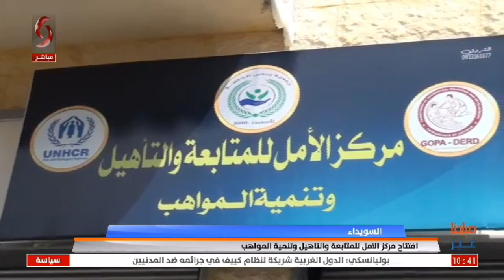السويداء || افتتاح مركز الامل للمتابعة والتاهيل وتنمية المواهب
تقرير شام حمدان